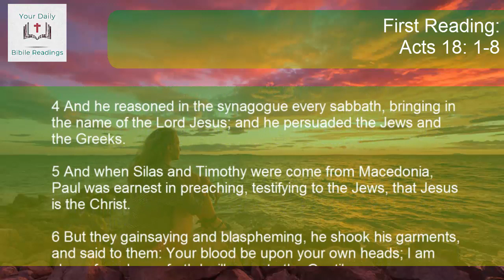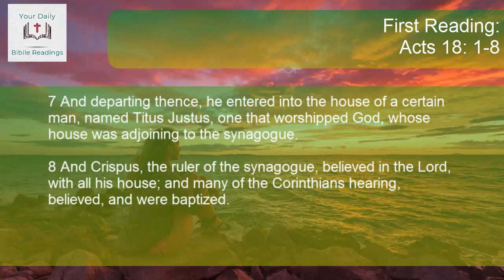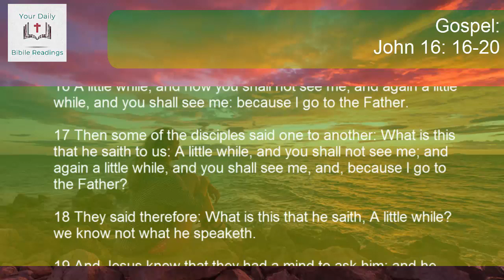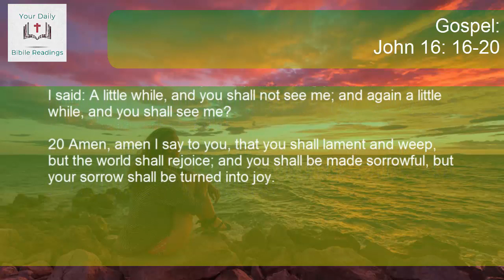DAILY BIBLE READINGS - MAY 21, 2020